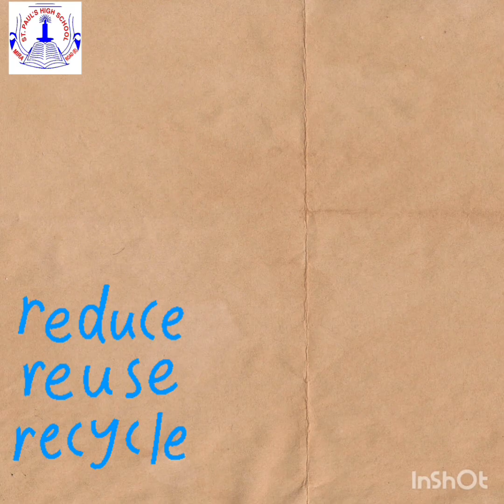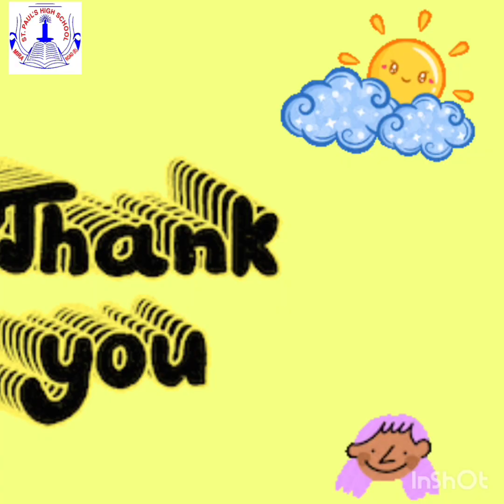TODDLEDOM - ENVIRONMENT DAY